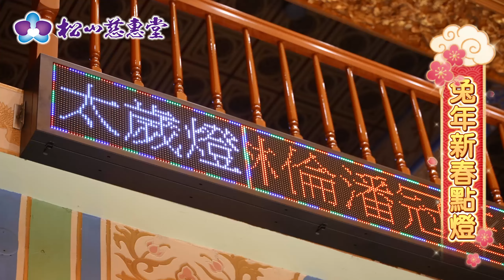🎯癸卯年2023點燈開始報名囉🎯2023啟點安太歲各類光明燈本堂謹定於 民國112年1月13日舉行 壬寅年謝平安法會，並於 民國112年1月14日舉行 啟點癸卯年光明燈及安奉太歲星君科儀。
🎯癸卯年2023年點燈開始報名囉🎯2023啟點安太歲各類光明燈本堂謹定於 民國112年1月13日舉行 壬寅年謝平安法會，並於 民國112年1月14日舉行 啟點癸卯年光明燈及安奉太歲星君科儀。
【線上報名APP】
Apple iOS
🉐線上點燈即贈錢母
LINE@帳號